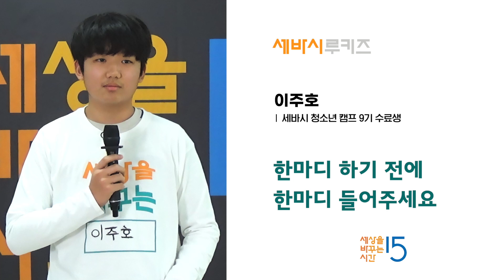한마디 하기 전에 한마디 들어주세요 | 이주호 청소년 캠프 9기 수료생 | 세바시 루키즈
⭐️세바시 청소년 캠프는 사전 신청이 가능합니다. 아래 사전 신청서를 작성해주세요.
캠프 시작 시 가장 먼저 연락을 받아보실 수 있습니다.